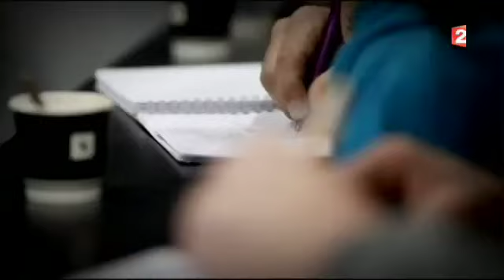XV sur 15 25/02/12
Je ne possède aucun droit sur la vidéo qui est l'entière propriété de France 2.